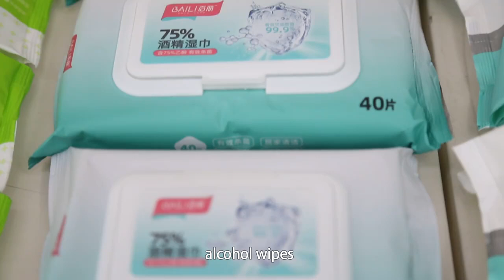75% alcohol wipes